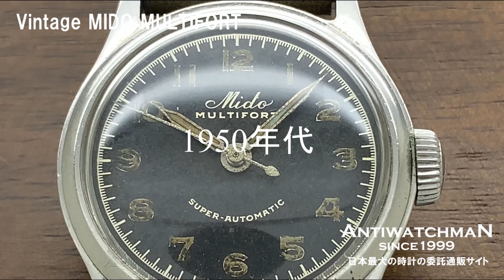ミドー マルチフォート バンパー式ハーフローター 1950年代 現行品とは一味違ったアンティークの魅力が詰まった通好みの逸品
【詳細】ミドー マルチフォート スーパーオートマチック センターセコンド SS ハーフローター MIDO MULTIFORT SUPERAUTOMATIC [代行おまかせコース]・HA-5346